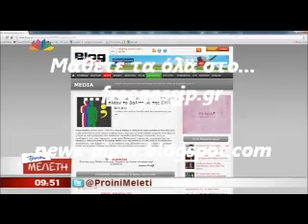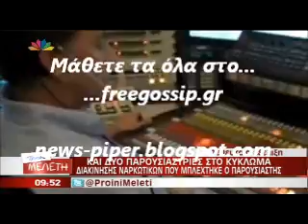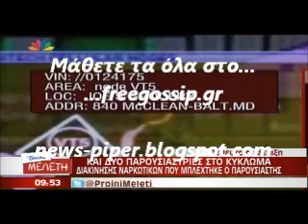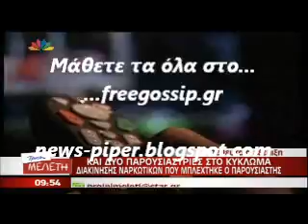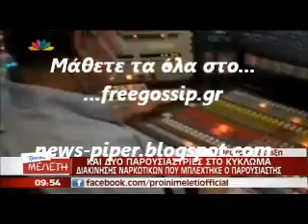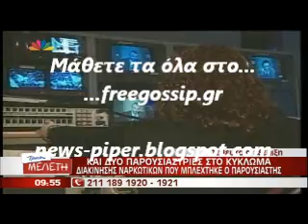και 2 παρουσιαστριες στο κυκλωμα με τα